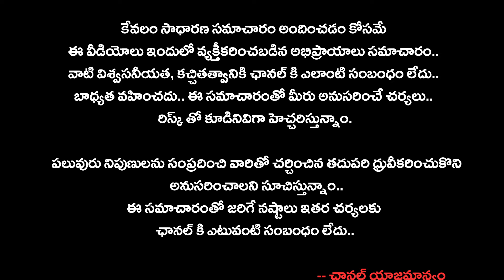దెబ్బకు దెబ్బ.... దేవుడు ఎవరి పక్షం..? చంద్రబాబు రివెంజ్ సూపర్..!